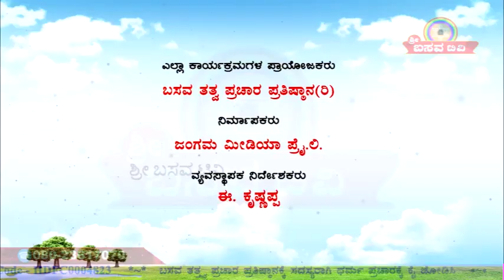Sri Basava Tv- Akkana Balaga- Ep 190